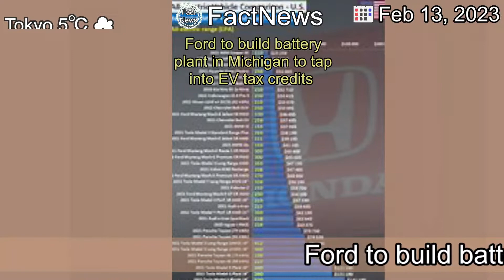[Latest]Ford to build battery plant in Michigan to tap into EV tax credits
[Contents]
Ford is investing $3.5 billion to build a battery plant in Michigan, a move that will help the automaker take advantage of more federal tax credits for electric vehicles.